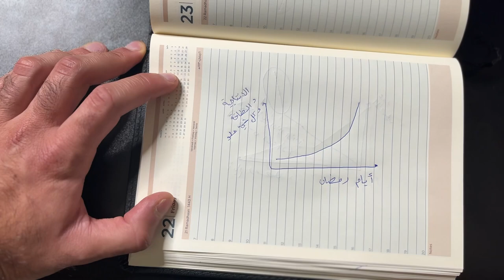بكل صراحة، الحق علينا